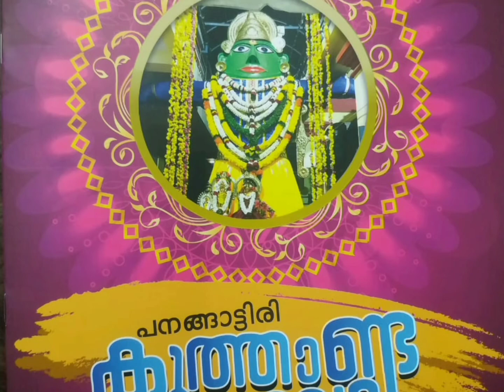panangattiri koothanda mannam 🙏🏼❤💯